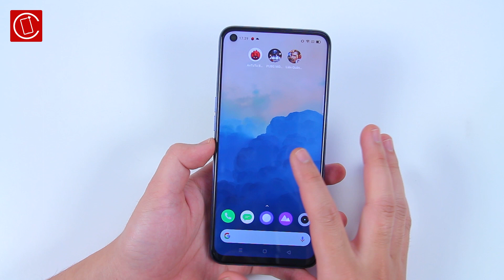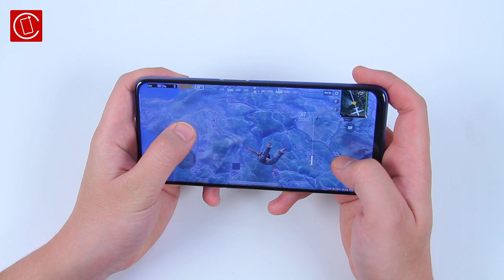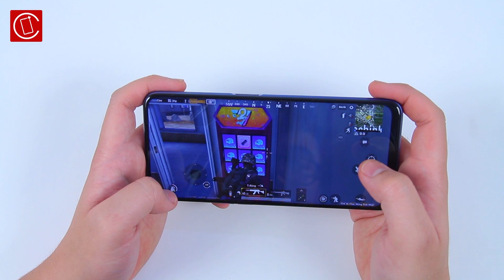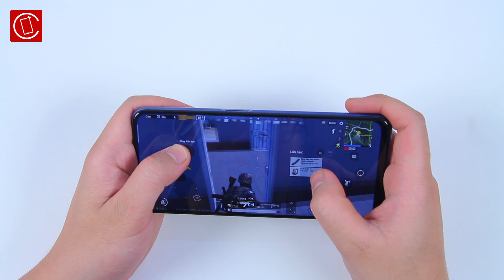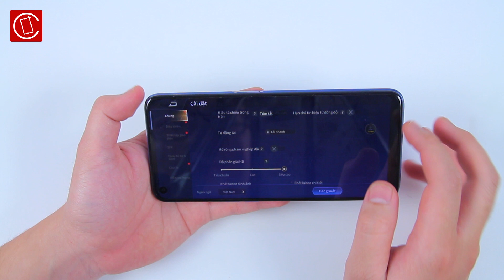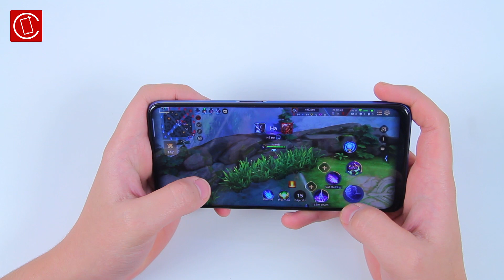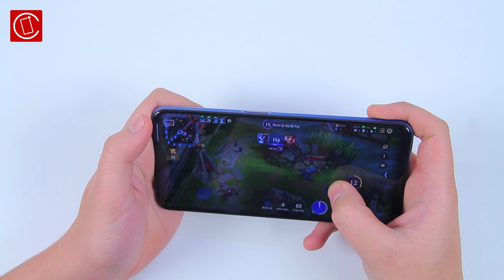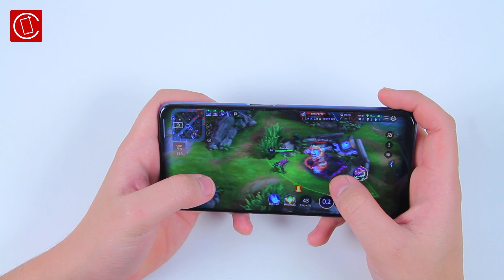Test game PUBG Mobile và Liên quân Mobile trên Realme 6